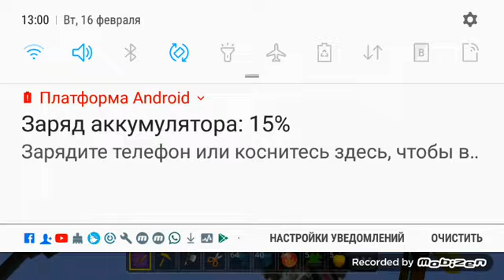пожалуйста Поставьте лайк и подпишитесь Мой ID ID будет в комментариях и пожалуйста Пришлите мне ГКБ